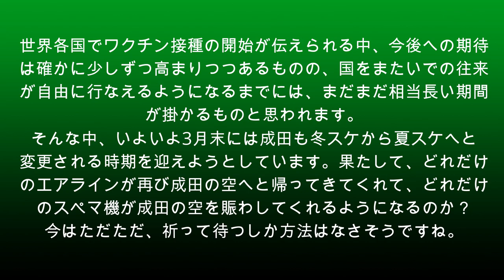【成田空港】2021年1〜2月に飛来したスペマ（特別塗装）機たちをまとめてみた【Special Livery】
貨物便がガンガン行き交い、さながらプチ”カーゴ祭り”の様相を呈し始めている中、年が明けても、旅客便の方はイマイチ戻りが悪い成田空港・・・。今回は、2021年1月と2月に成田空港へ飛来したスペマ機の中から、動画で撮影できたものをまとめてみました。貨物専業エアラインを除くと、世界中のエアラインはいまだ大変な危機的経済状況下にあり、とてもではありませんが悠長にスペマ機などを出して行けるような状況にありませんし、それぞれのエアラインが誕生させたスペマ機の中にも、運用に入れないどころか砂漠に送られ、ある種のモスボール状態にされてしまっているシップも少なくないのが実情でございます。そういう意味で考えれば、数少ない”生きているスペマ機”が成田に姿を見せてくれるだけでも感謝しないといけないことなのかも知れませんよね。
いよいよ月末に迫っている夏スケへの改変・・・。成田の場合は、（条件付きながら）早くも夏スケ以降のU/Lルール適用除外延長が決まっているため、夏スケに変わったからといって、急激な回復や改善が起こるかどうかというと甚だ心許ない部分があるのも事実ですが、一歩ずつでもいいので、地道な回復への歩みを見せて欲しいと願ってやみません。